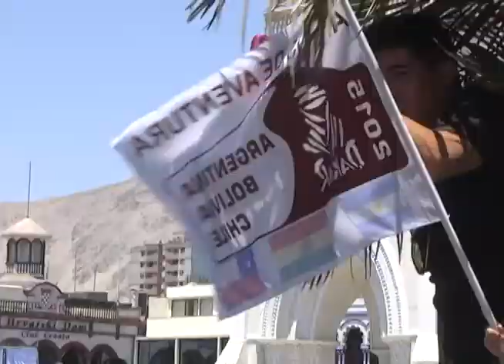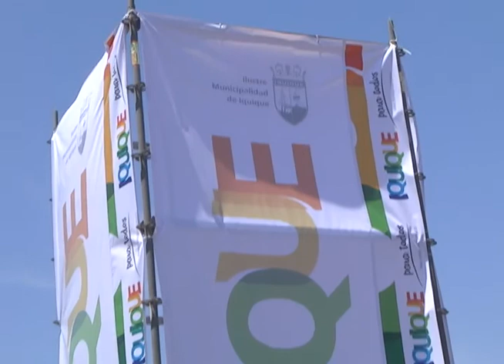CHILENOS QUE PARTICIPAN EN EL DAKAR 2015 FELICES DE ESTAR EN IQUIQUE